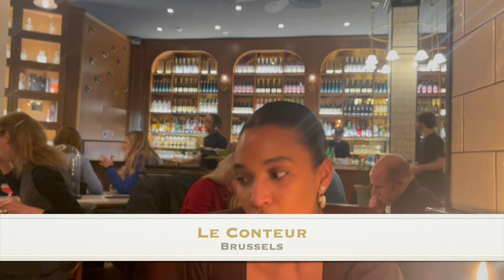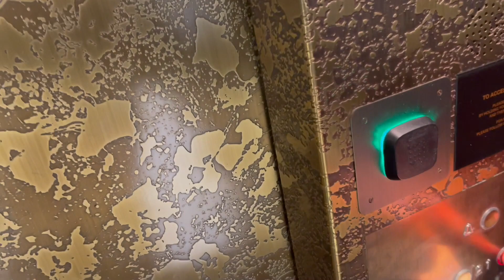Date Night at the Most Exotic Restaurant in Belgium! Our French Life *Vlog*